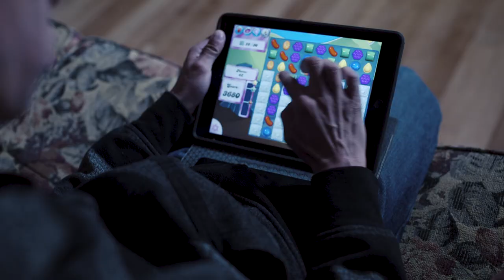Middlesex Community Living- Brad's Story | LC Productions